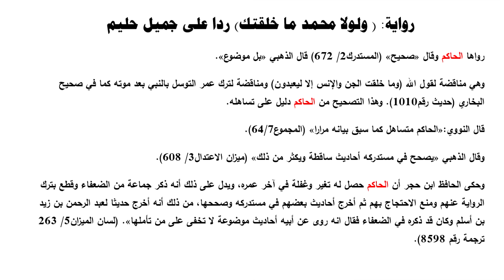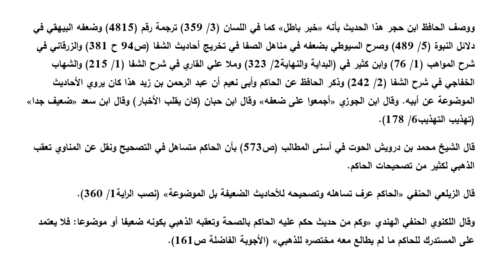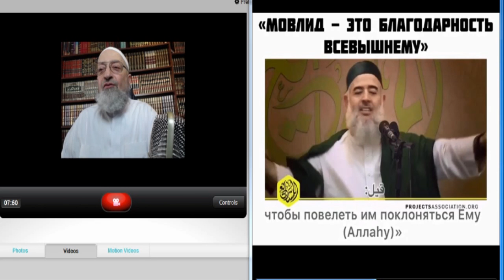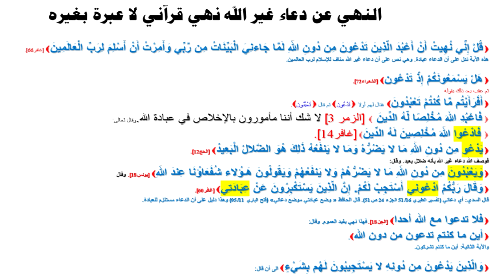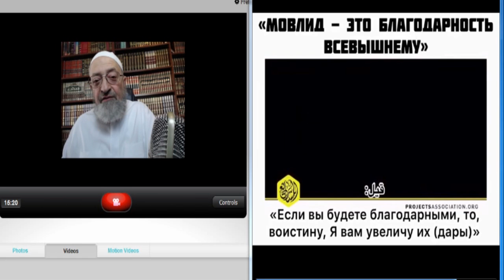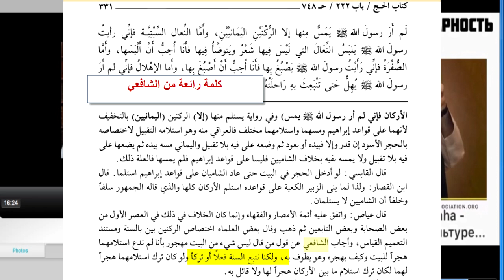جميل حليم يقول النبي ما شكر ربه ولا أصحابه شكروا ربهم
جميل حليم يقول الله ما شكر
يقول المولد شكر لله فيلزمه أن النبي لم يشكر ربه لأنه ما احتفل وما علمنا أن نحتفل
زعم أنه تعلم العبادة من النبي لكن النبي قال الدعاء عبادة والأحباش يدعون الموتى
زعم أن النبي علمهم الايمان وهو شهد للجارية بالايمان لما قالت أن الله في السماء
بينما الأحباش يرفضون أن الله في السماء
النبي يقول كل بدعة ضلالة وهم يرفضون ذلك ويقولون هناك بدعة حسنة